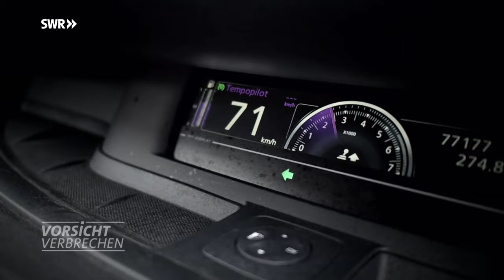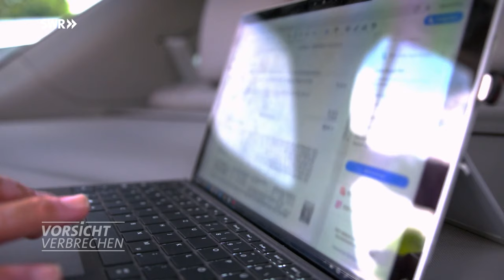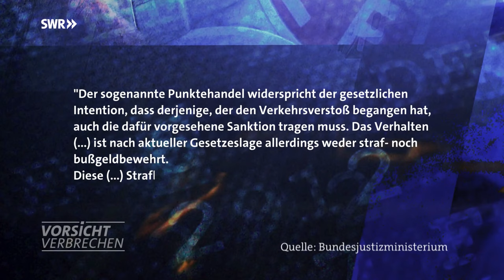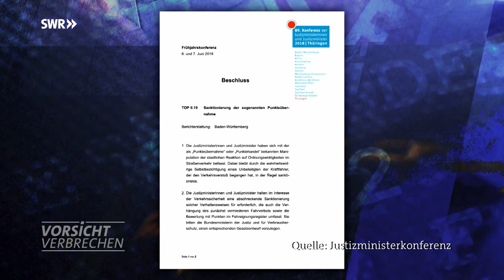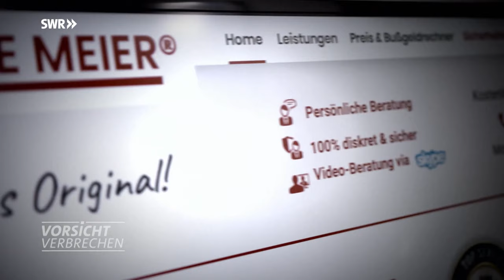Punktehandel: Wie sich Verkehrsrowdys vom Fahrverbot freikaufen | Vorsicht Verbrechen SWR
Drohen Fahrverbot oder Führerschein-Verlust, bieten „Punktehändler“ an, dass Strohmänner die Strafe übernehmen. Unglaublich: Dank einer Gesetzeslücke ist so ein Deal sogar legal.

Mehr Infos zur Sendung auf unsere Homepage und auf unserer Facebook-Seite

Gesetzeslücke Punktehandel: Wie sich Verkehrsrowdys vom Fahrverbot freikaufen
Rote Ampel überfahren, durch den Ort gerast, Handy am Steuer – für all das gibt es Punkte in Flensburg, Fahrverbote und am Ende ist der Führerschein vielleicht auch ganz weg. Außer man hat genügend Geld übrig und findet jemanden, der die Strafe übernimmt. Es gibt regelrechte Punktehändler, die an Verkehrsrowdys Strohmänner vermitteln, die für sie in die Bresche springen. „Vorsicht Verbrechen“ trifft in der Region Ludwigshafen einen Raser, einen Punktehändler und einen Strohmann – alle profitieren von dem schmutzigen Deal. Aber die Verkehrssicherheit und die Verkehrsmoral leiden. Und so unglaublich es klingt: Das ist sogar legal. Die Gesetzeslücke klafft seit Jahren.